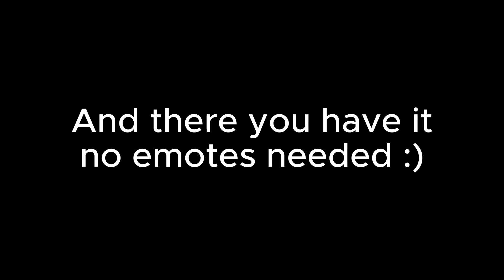How to get into a shadow boxing battles ring in roblox (no emotes needed)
(I found out about this my own i did not steal it from anybody)